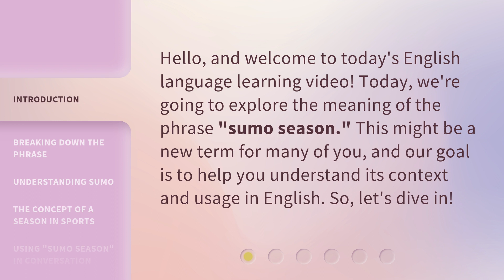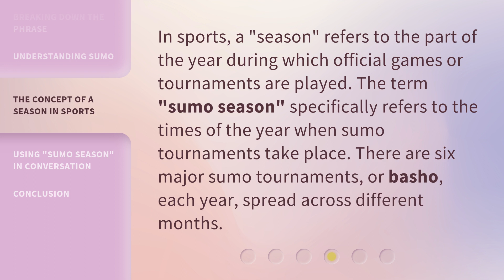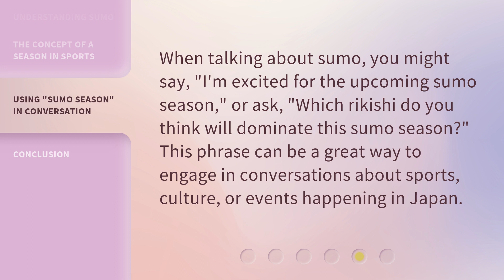Understanding "Sumo Season": A Guide for English Language Learners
Demystifying Sumo Season: A Must-Watch Guide for English Language Learners • Curious about the captivating world of Sumo Season? This engaging video guide is tailor-made for English Language Learners, unraveling the secrets and traditions of this ancient Japanese sport. Discover the fascinating history, rules, and cultural significance behind Sumo Season in a concise and captivating way. Don't miss out on this must-watch guide that will leave you enlightened and inspired!

00:00 • Introduction - Understanding "Sumo Season": A Guide for English Language Learners
00:30 • Breaking Down the Phrase
00:55 • Understanding Sumo
01:22 • The Concept of a Season in Sports
01:46 • Using "Sumo Season" in Conversation